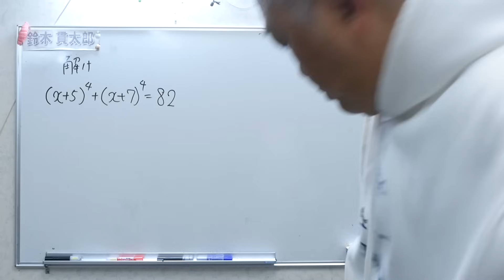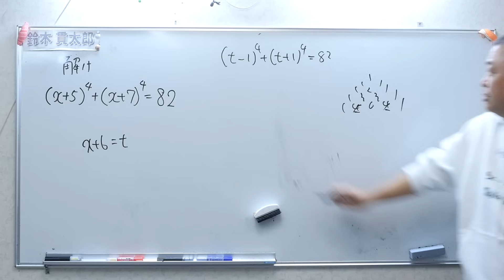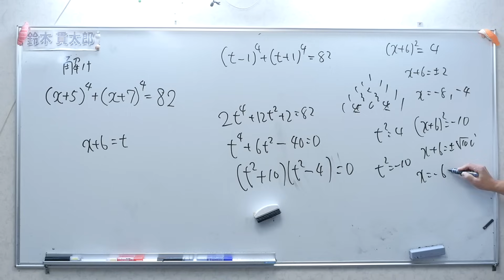4次方程式